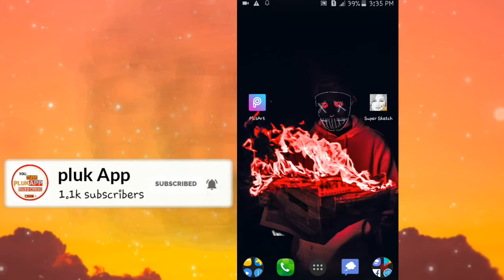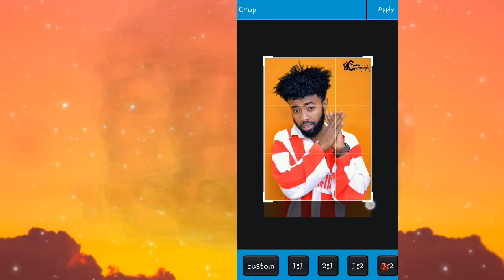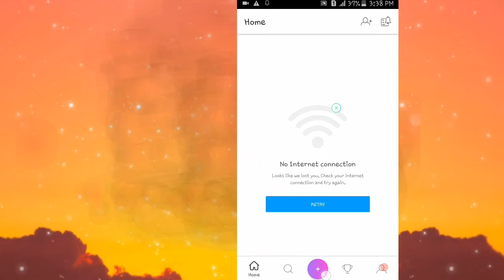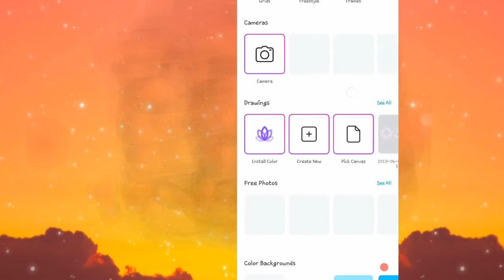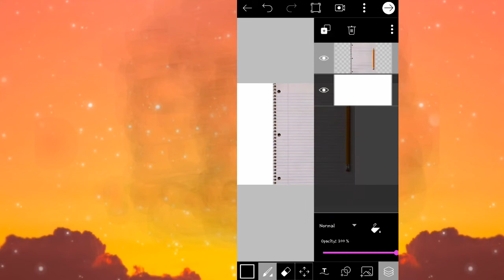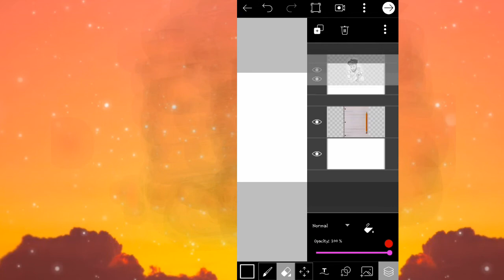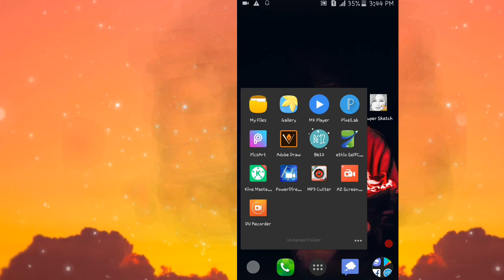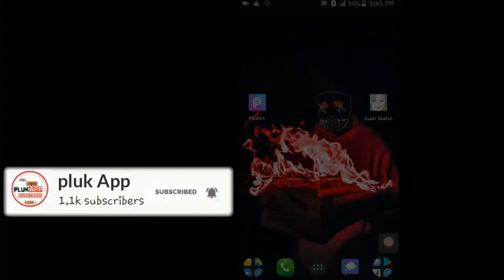Ethiopia ዋው በስልካችን እንዴት እንሰራለን